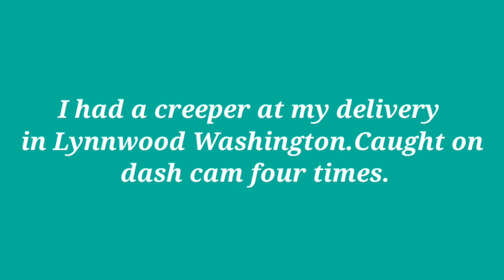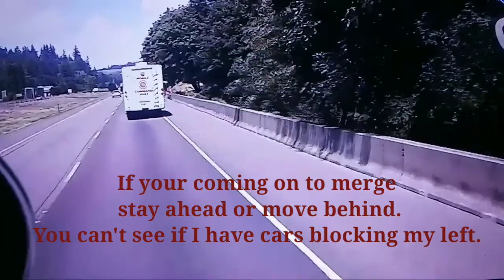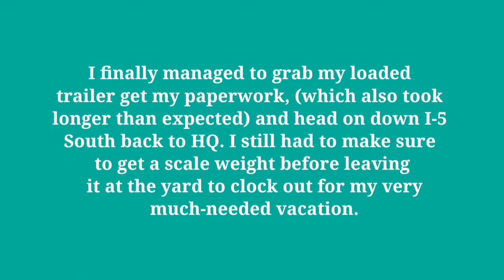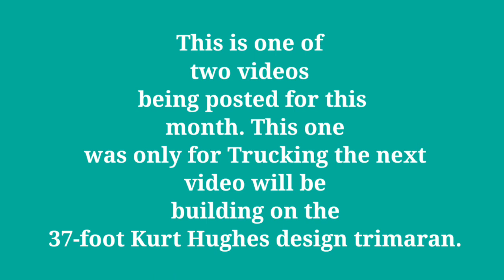(25)Trucking/ Lady Trucker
This is the first of two videos that will be posted for this month. This particular video is from an entire month of staying on the road with just me and Kira. The following video will be of Eric and I working on our 37-foot Kurt Hughes design trimaran. We have both taken some time off for vacation as we are currently in possession of our first shipment of materials to get rolling on the project. In this first video you will see several moments where there were some iffy traffic encounters, a creepy stalker and a few other things along the way.